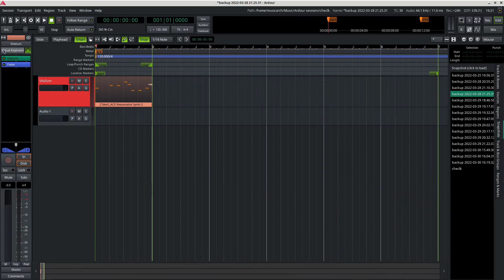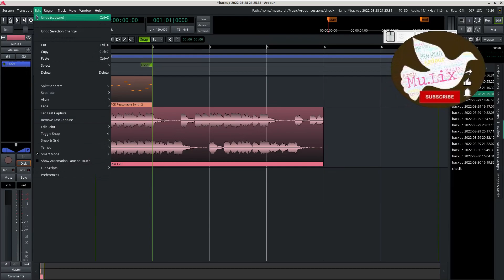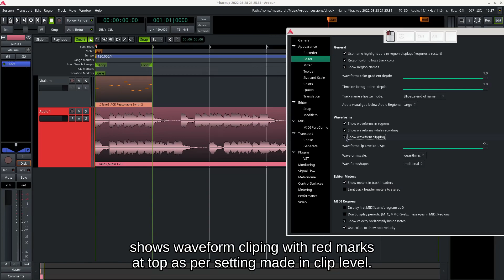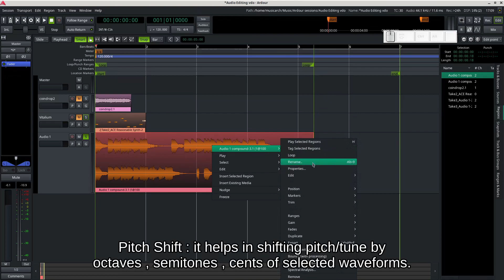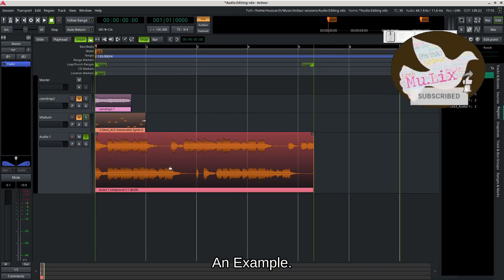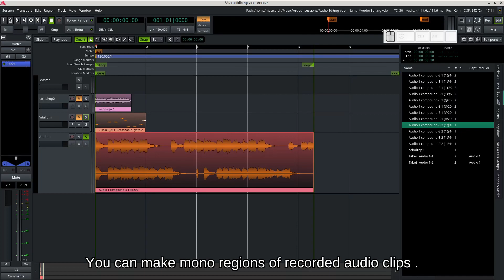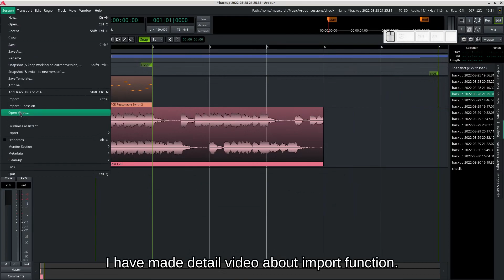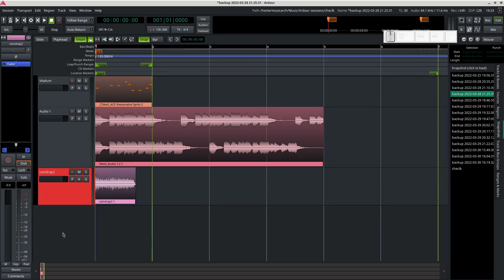Ardour : 6.9 : Free Daw :Audio Editing : Part I : Recording Audio from Midi,Pitch Shift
Video will guide how to record audio from midi, which is a easy thing to do to reduce DSP load from plugins,also how to shift pitch of audio from available tools in Ardour and also how to make an audio mono if required then and there.